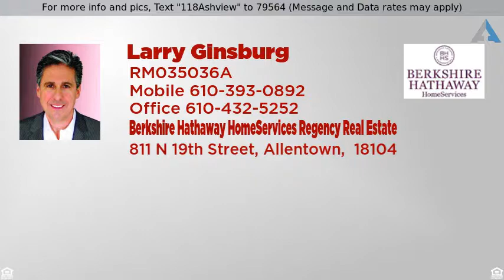Priced at $488,876 - 118 Ashview Court, Nazareth, PA 18064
For more info and pics, Text "118Ashview" to 79564 (Message and Data rates may apply)
118 Ashview Court, Bushkill Twp

PVRM- Seller will respond to offers between $429,000 & $488,876. Immaculate, expanded ranch situated on a 1.06 acre cul-de-sac lot in the Nazareth School District. A one of a kind, stunning custom built home w/breath taking panoramic views of the Blue Mountain, 2 MBR suites + easy access to shopping & highways. You will love the open concept entry foyer to the dining rm, living rm & kitchen. LR has a cathedral ceiling, HW Flrs, ceiling to flr stone FP, oversized ceiling fan, recessed lights & sliding door to an 8 x 42 covered rear porch & custom designed paver patio w/gas fire pit. DR has HW flrs, tray ceiling & crown molding- kitchen has granite counters, tile backsplash, tile flr, SS appliances, 5 burner gas cook-top, built-in double oven, breakfast bar & eating area. MBR w/full en suite bath & oversize tile walk-in shower w/custom walk-in closet. 2 additional BR's & full bath in hallway. 2nd MBR w/full tiled en suite bath & custom built walk-in closet. 3 car garage. A must see!!